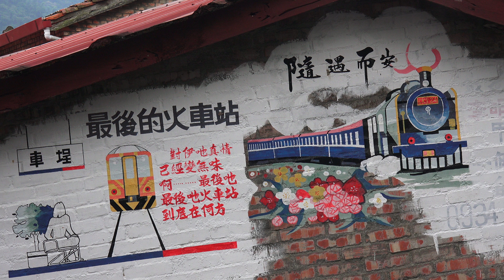2015.9.12 南投縣車埕 老街聚落 鐵道畫家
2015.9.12 南投縣車埕 老街聚落 鐵道畫家